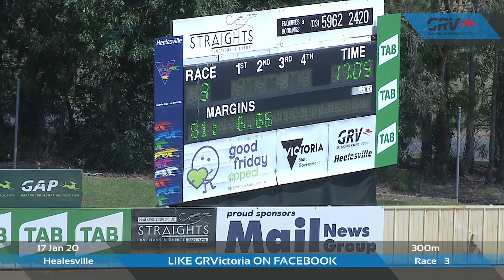HVL FRI 17 JAN 20 R3